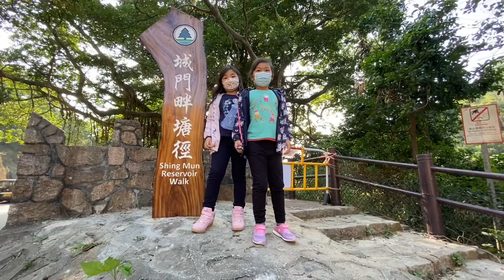Sunset at @Shing Mun Reservoir @Travel @Hong Kong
Smart mermaid sisters